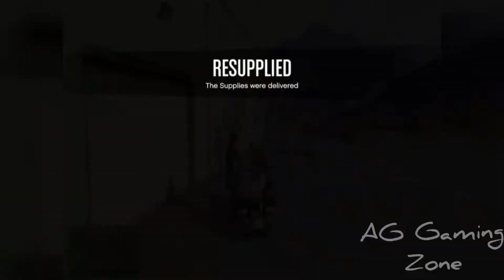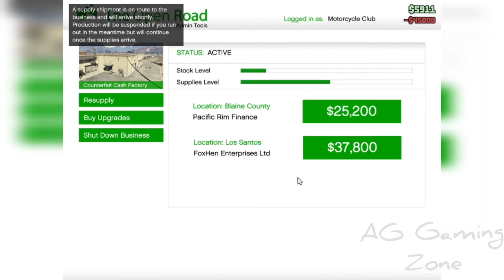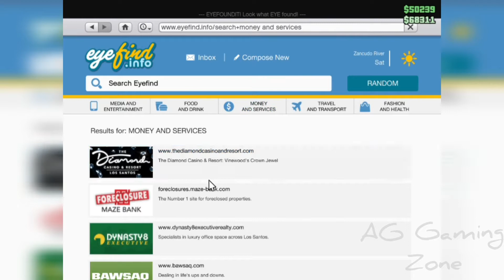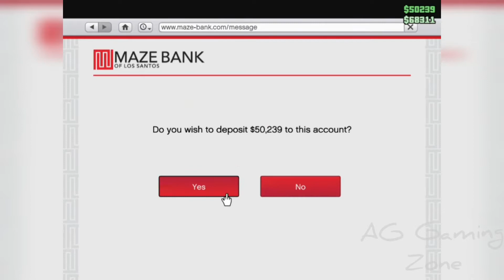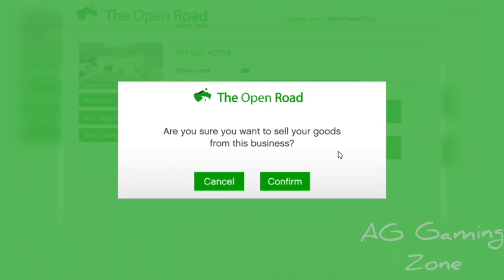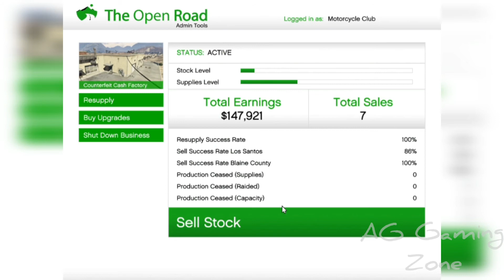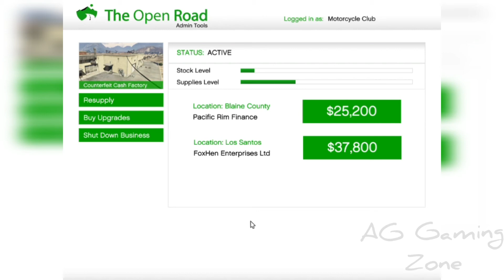HOW TO GET RICH WITH THE CARGO WAREHOUSE SOLO! | GTA Online Beginner Guide To Make MILLIONS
How to make money with the special cargo warehouse. This video will help new/broke players make more money with the crate warehouse, and get you up to speed in Grand Theft Auto 5 online
GTA 5 Selling Counterfeit Cash Solo: How I Made Nice Cash Using This Method

This video shows you how to sell counterfeit cash solo with full stock warehouse in GTA Online, without using any other players. Always is better selling counterfeit cash with full stock, instead of selling only one vehicle.

There is one single mission that can't be done solo and that is the one with the PostOP vehicles. They are too slow and you need too get out of the vehicle to deliver the package.

To avoid that, just open Task Manager and use End Process on the game. Supplies will be returned back with a small amount in minus.

Motorcycle Club or biker businesses can always be delivered solo with a full stock counterfeit cash, as you have 30 minutes. Make sure to own an Oppressor or a helicopter or a plane, to travel fast on the map.
GTA Series Videos is a dedicated fan-channel keeping you up to date with all the latest news, video walkthroughs and official trailers of the most successful video games published by Rockstar Games, Grand Theft Auto series